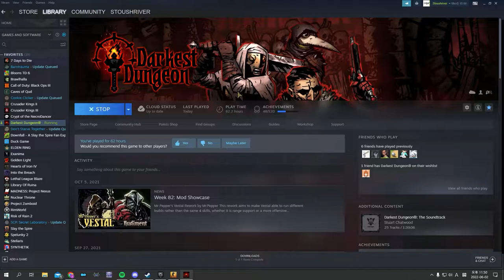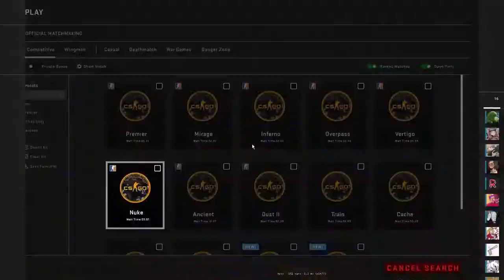haha teamkill funniiiiiii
r8 goes boom boom